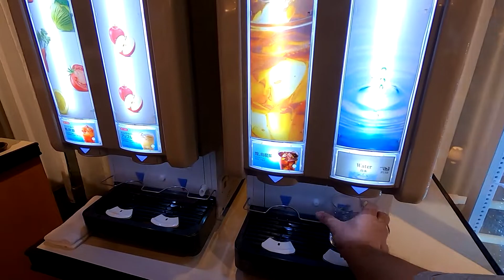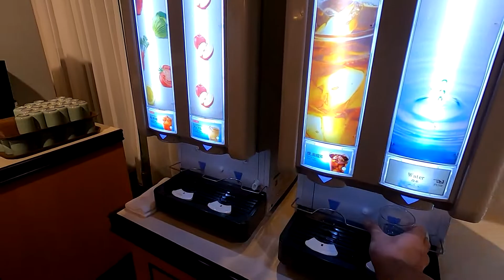小樽朝里クラッセホテル 朝食バイキング(20200210撮影)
小樽朝里クラッセホテルの朝食バイキング風景です。